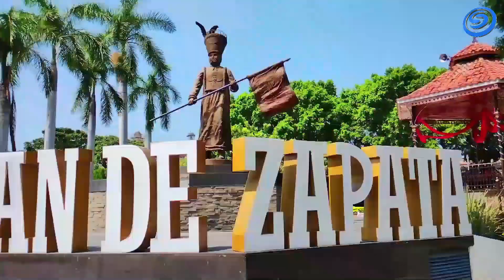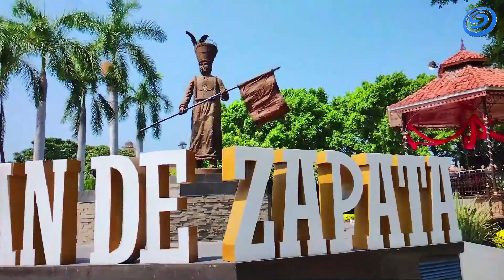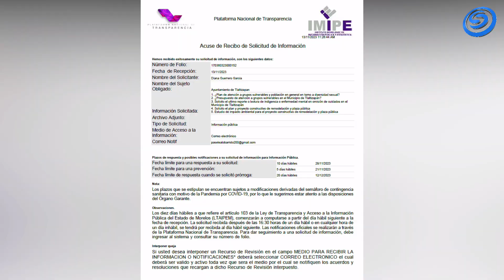LLEGA MAQUINARIA A ZÓCALO DE TLALTIZAPÁN; VECINOS EN ALERTA PARA IMPEDIR LA REMODELACIÓN DEL LUGAR